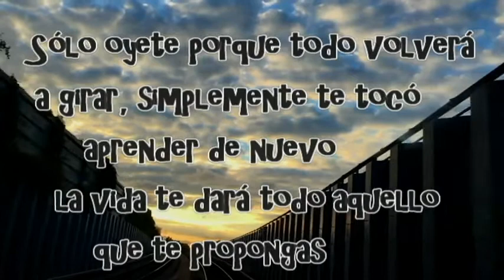Empezar de 0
Porque a vece toca empezar de nuevo, aprender de las experiencias y seguir el rumbo de tus sueños y todo aquello que te propongas.